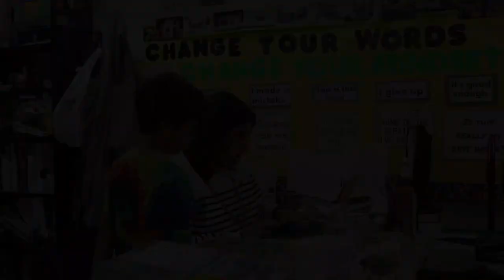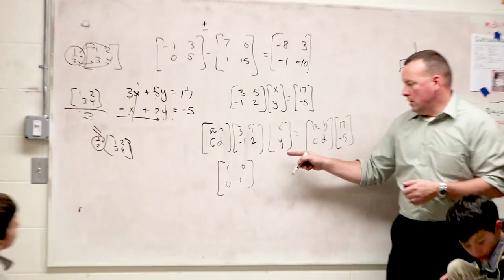The Sage School for Gifted Education in Foxboro, MA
The Sage School’s mission is to prepare gifted Preschool – 8th-grade students to excel, by providing a comprehensive program of academic rigor and social growth inspired by passionate teachers within a nurturing community.